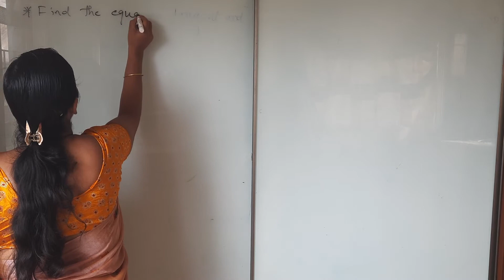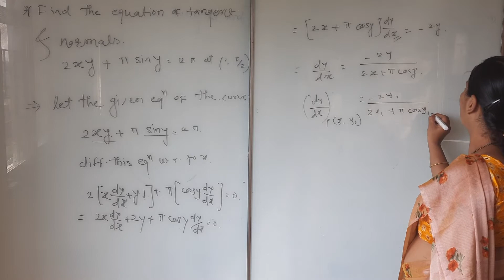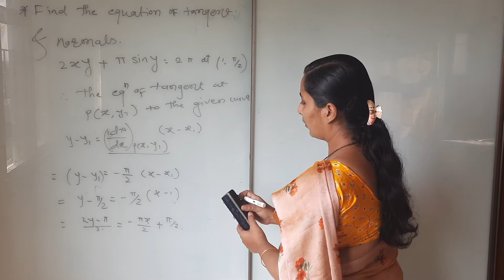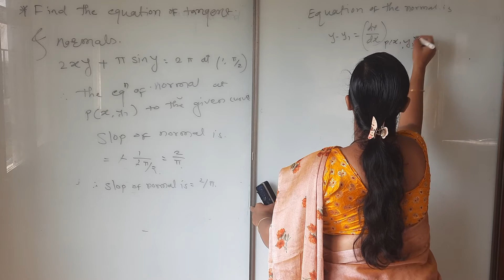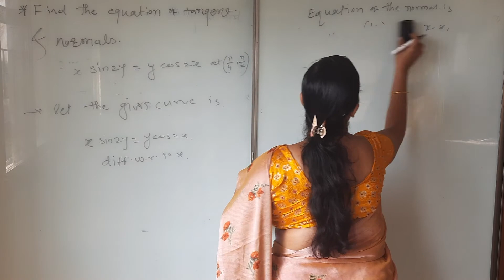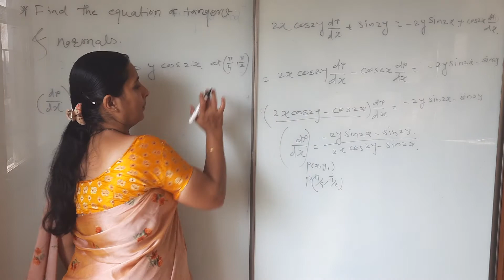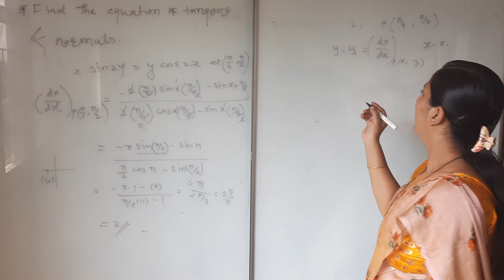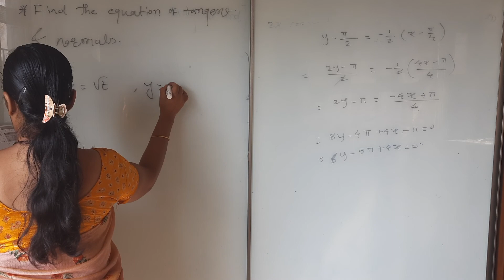s v sarwade maths